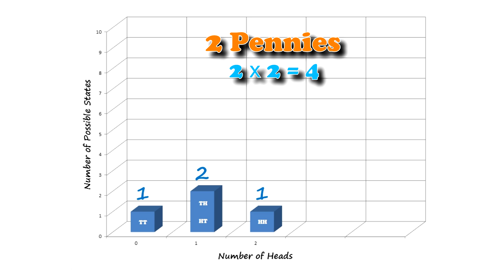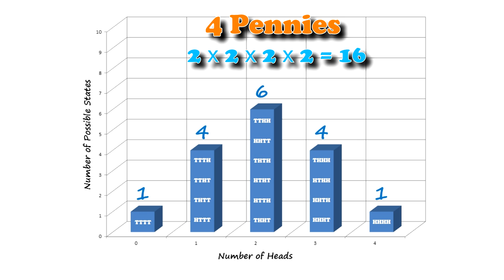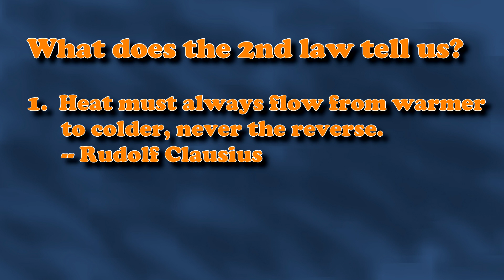Why Does Entropy Even Matter?!?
Some of you were a little confused even after the last video on Entropy, so this should clear things up.

- or I made them myself...

COOL LINKS & SOURCES